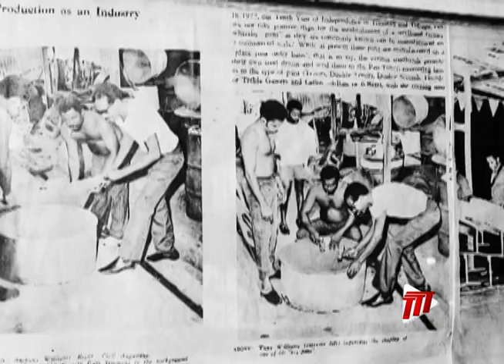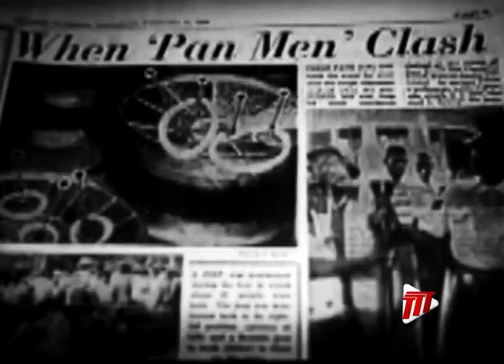Symbols Of Our Independence - The Steelpan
The steelpan is the National Instrument of Trinidad and Tobago.